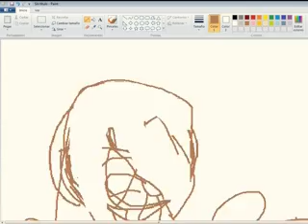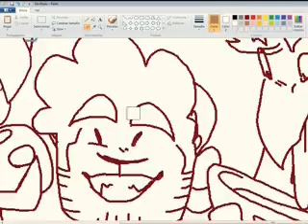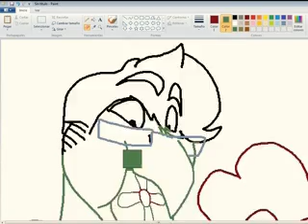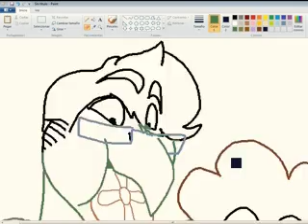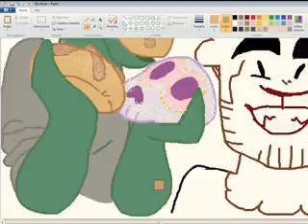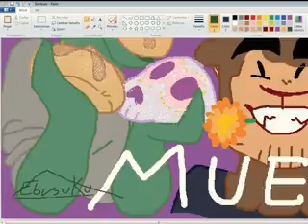Speedpaint #15? - HOPE THIS WORKS (TICS' proyect)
so hey yall today i had to record a "Day of the Dead" drawing for a video/proyect thing, hope you like it!!
PS: sorry for the REALLY bad quality :,7 i did it with what i had :,B